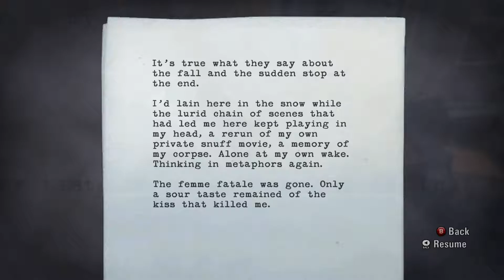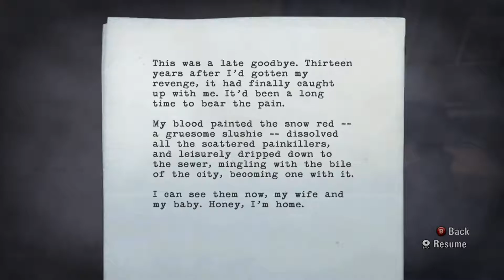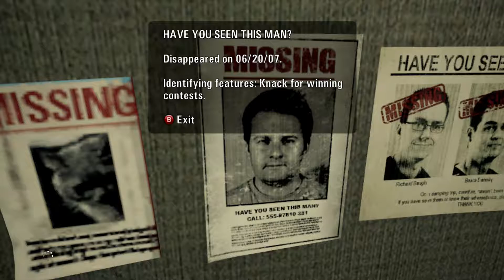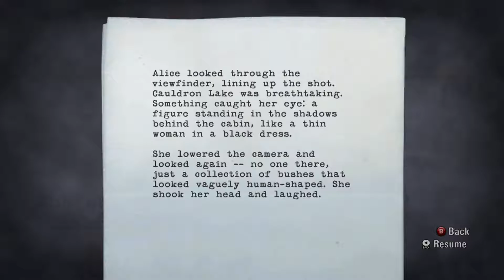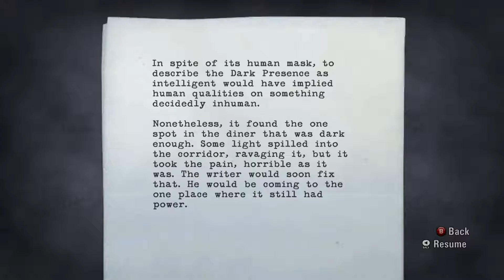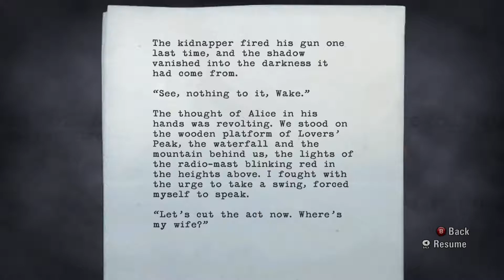Alan Wake - Let's Play With Spinningmantis & Squirt EP 4 - Insufferable Agent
Alan Wake Let's Play With Spinningmantis & Squirt EP 4 - Insufferable Agent - HD 1080p
This video is a Let's Play of Alan Wake with commentary by Spinningmantis & Squirt Reynolds.  This video contains SPOILERS
Description from the developer site: "A Psychological Action Thriller.  When the wife of the best-selling writer Alan Wake disappears on their vacation, his search turns up pages from a thriller he doesn’t even remember writing. A dark presence stalks the small town of Bright Falls, pushing Wake to the brink of sanity in his fight to unravel the mystery and save his love.
With the body of an action game and the mind of a psychological thriller, Alan Wake is a pulse-pounding thrill ride."

Alan Wake is rated T for Teen

Gameplay and commentary may contain:

Violence
Blood
Language
Use of Alcohol & Tobacco